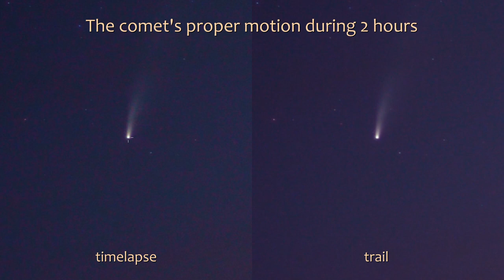Comet C/2020 F3 (NEOWISE) over Berlin (Timelapse, 2020-07-14)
Timelapse shot with a Canon EOS 450D on the early morning of 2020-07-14, view from the old flak tower on the Humboldthöhe in Berlin.